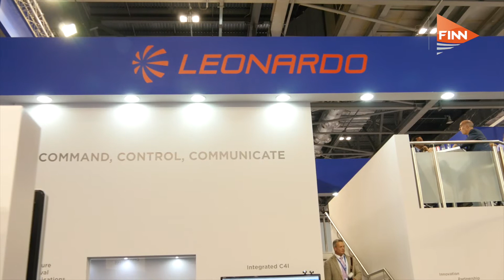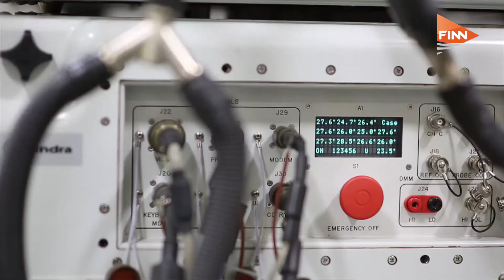Norman Bone, Leonardo, on simplification, cybersecurity and aerospace’s biggest challenge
We recently caught up with Norman Bone, Chairman & Managing Director, Leonardo UK, to discuss a number of industry issues, from strategy and technology to people.